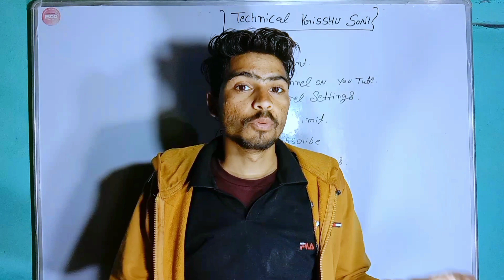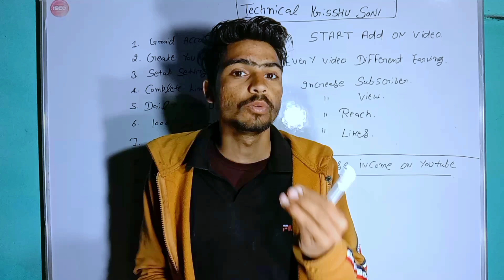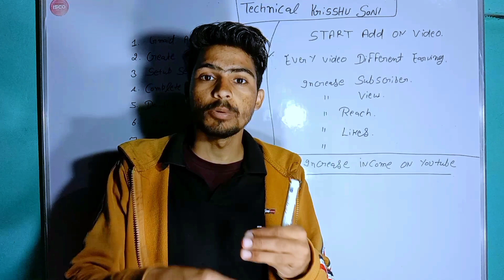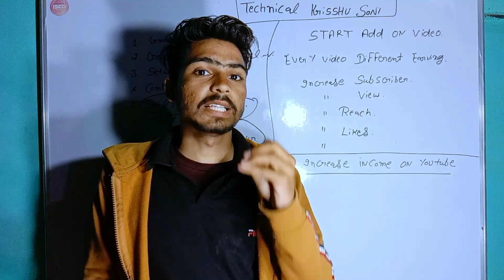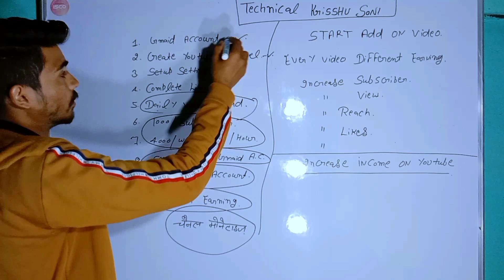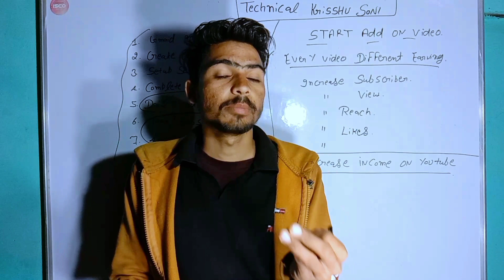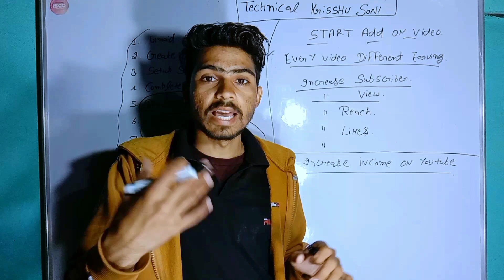you tube से पैसा कैसे कमाए/youtube se paisa kab milta hai/technical krisshu/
जो इक्विपमेंट में uses करता हूं।